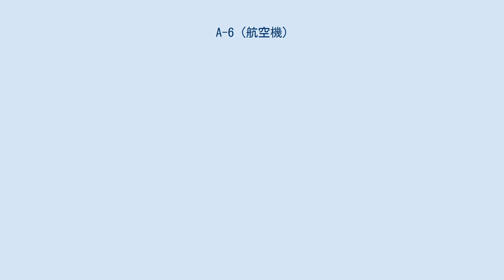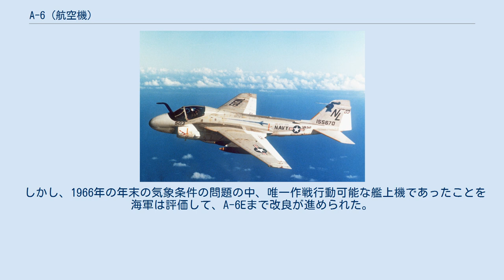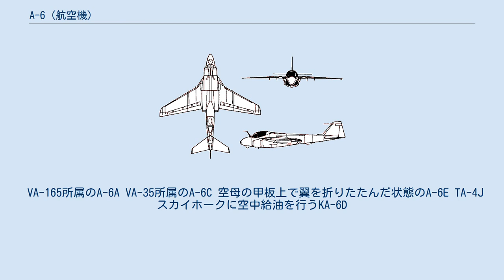A-6 (航空機)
A-6 イントルーダー A-6E A-6は、アメリカ海軍と海兵隊が1963年-1997年までの34年間運用した艦上攻撃機である。
ベトナム戦争や湾岸戦争をはじめとする、就役期間中に発生したアメリカ海軍の艦上機が何らかの形で関わったほとんどの戦争や紛争に参加した。
愛称はイントルーダー（Intruder）。
 派生型にEA-6B プラウラー電子戦機が存在し、EA-6Bはアメリカ海軍で2015年まで、海兵隊では2019年まで運用されていた。
 爆弾などの対地攻撃兵器を大量に搭載し、全天候下で精密攻撃を行う攻撃機として開発された。
大型のレドームに合わせ並列複座としたために機体前部が丸く大きくなっている。
 主翼は中翼配置で折り畳み機構を備える。
E型はP&W J52-P8B ターボジェットエンジンを2基胴体下部に搭載している。
 アメリカ海軍は1957年3月にアメリカ国内の航空機メーカーに対して、朝鮮戦争における艦上機の運用実績評価から構想した、全天候下での低空侵攻能力と精密攻撃能力を持つ機体の開発提案依頼を行った。
 1958年5月に提案の中からグラマン社（現：ノースロップ・グラマン社）が提案したG-128案を採用し、「A2F-1」の名称で開発契約を締結した。
その後1959年3月に8機の試作機製造契約を結び、1960年4月19日に試作初号機が初飛行している。
 なお、開発段階においては優れたSTOL性能を求めて排気ノズルを23度下向きにできる機構の搭載も予定されていたが、運用試験において廃止されているため、量産型はノズル偏向はできない。
 1963年2月より初期型のA-6Aを実戦部隊に配備した。
1965年3月よりベトナム戦争に参加している。
本機は全天候運用・精密攻撃のために複雑な電子機器を搭載していたが、実戦環境での搭載機器の稼働率が低く、また、夜間に移動する車両を捕捉する程の索敵能力は持っていなかった。
 しかし、1966年の年末の気象条件の問題の中、唯一作戦行動可能な艦上機であったことを海軍は評価して、A-6Eまで改良が進められた。
 1996年に行われた環太平洋合同演習に参加していた厚木基地に展開中の第115攻撃飛行隊（VA-115）所属のA-6E（機体番号NF500（CAG））が標的曳航中に海上自衛隊のあさぎり型護衛艦「ゆうぎり」の高性能20mm機関砲によって撃墜される事故が起こった。
 1997年に退役。
 VA-165所属のA-6A VA-35所属のA-6C 空母の甲板上で翼を折りたたんだ状態のA-6E TA-4J スカイホークに空中給油を行うKA-6D